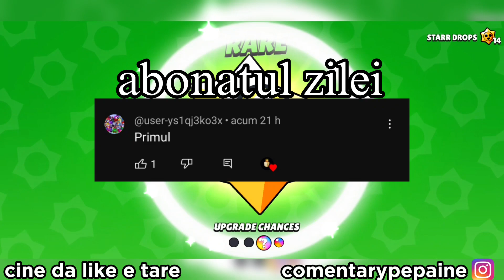Cel Mai *NOROCOS* MEGA PIG din ROMANIA! (TREBUIE SA VEZI) ! Brawl Stars Romania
Au *REVENIT* BOX-urile! Cum Instalezi Brawl Stars China? 😱
BUG cu GEMURI INFINITE și UPDATE SECRET! Brawl Stars Romania

✅️Alte informatii:

Follow Pe instagram:comentarypepaine
Follow Pe TikTok:gamingpepaineyt

TAG-uri, ignora-le !

JOCURI HORROR MAXINFINITE ROMANIA CREEPY SCARY MINECRAFT ROBLOX FANTOME PARANORMAL SLENDER MAN SIREN HEAD CARTOON CAT FNAF PHASMOPHOBIA HUGGY WUGGY LEGENDE FACE REVEAL INSANITY ISILENT IRAPHAHELL XSLAYDER IHATEPINK IUGIN HIGHMAN STRESU JUSTITIARUL DE BERCENI GAMING BACKROOMS  MAXINFINITE BACKROOMS MINECITY NEXTBOTS LA 3 DIMINEATA CHOO CHOO CHARLES PROJEXT PLAYTIME POPPY PLAYTIME DOORS 2 SONS OF THE FOREST UPDATE LIFE OF LUXURY REACTIE OHIO GARTEN OF BANBAN 2 3 4 5 CAPRA DIN OHIO SCURITY BREACH BABY IN YELLOW COPILUL SECRETE GEMURI GRATIS STUMBLE GUYS